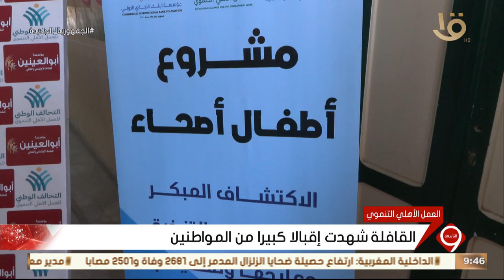نشرة التاسعة | التحالف الوطني يطلق قافلة طبية بحلوان